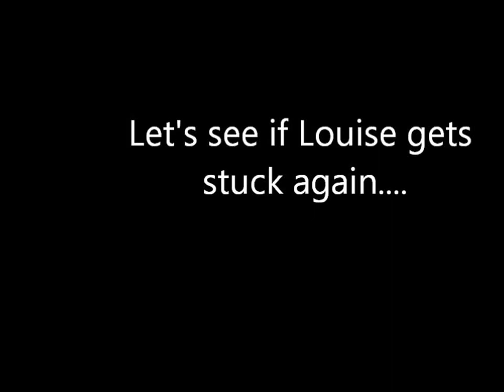Mudderella movie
Mud, Sweat & Cocktails team @ Mudderella Melbourne 2015